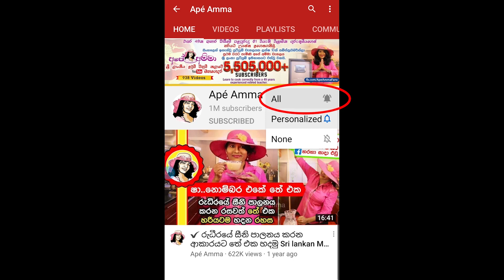✔ ගඳ නැතුව රසට හාල්මැස්සෝ වගේ බොම්බිලි තෙල් දාමු Bombili karavala stir fry by Apé Amma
Ape amma Bombili karavala theldala